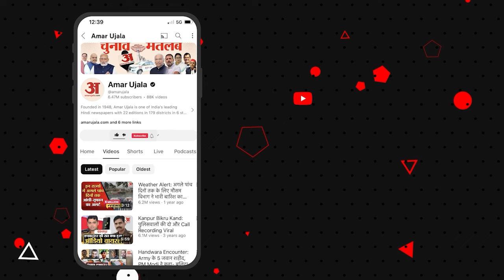Loksabha Election Speaker Election : Rahul Gandhi ने कैसे बदली 24 घंटे में Speaker पर अपनी राय